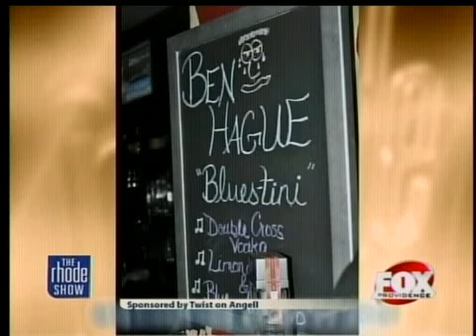Cooking: Party Appetizers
We're cooking party appetizers and Ben Hague's signature drink from The Rhode Show Search for a Star Primetime Special in the kitchen with Twist on Angell.